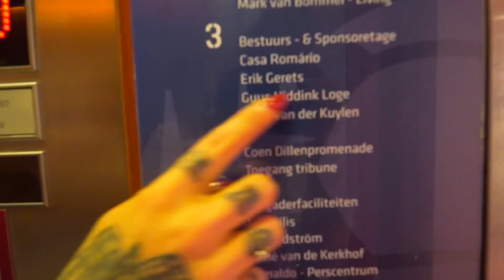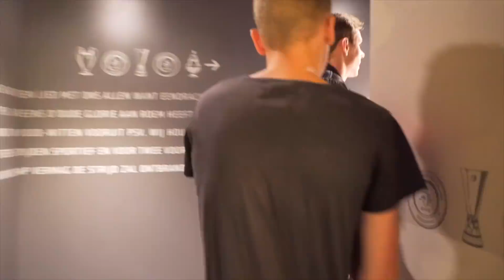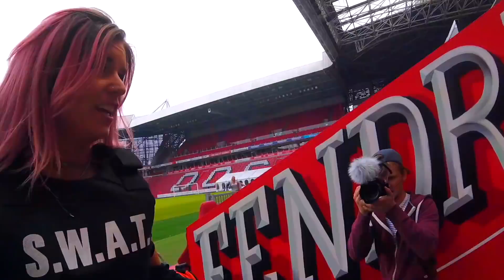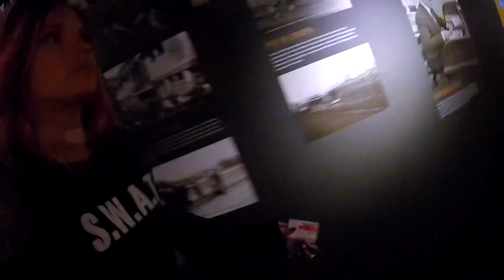ONNEDI IN DE DIAMANTROOF #3 - SMOARE PSV STADION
SMOARE GAAT DE STRIJD AAN TEGEN ONNEDI IN HET PSV STADION IN DE DIAMANTROOF!!

en klik op het belletje.

De Diamantroof is een spannende serie waarbij wij het elke week opnemen tegen een andere bekende YouTuber of bekend persoon. Dit seizoen nemen we het op tegen onder andere: Dylan Peys, Onnedi, Dylan Haegens, Gio Latooy, Ties, de Boevenspotter, Defano Holwijn en anderen! Kijk dus iedere week!

3 Vrienden op een missie om zo veel mogelijk plezier te maken en dat vast te leggen op video!

Dus blijf hier hangen voor reizen, grappen, freerunning, zieke experimenten, zelf wapens maken, de grootste ooit, zoek het maar uit, wat is de kans dat, saltos in een trampoline park, zelf een boomhut bouwen en een hele hoop andere epische shit!